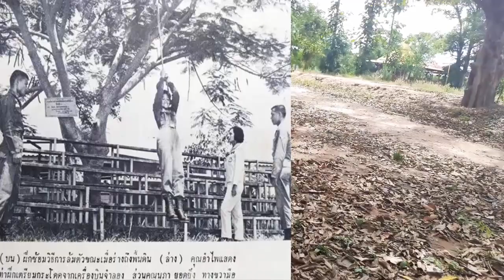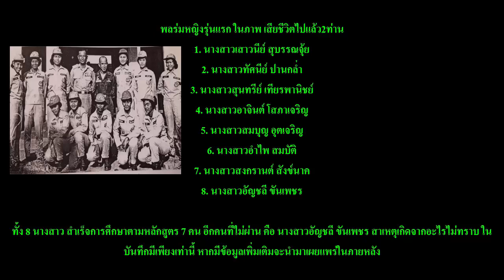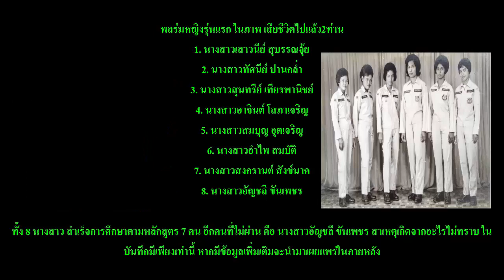"อัญชลี ขันเพชร" คือใคร ทำไมมีธาตุอัฐิ ที่วัดป่าศิลาวิเวก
ขอบคุณ คุณลุงน้อย อินธิรัตน์ ที่พาชม
และขอบคุณภาพถ่ายจากเฟสบุคแฟนเพจส่งมา